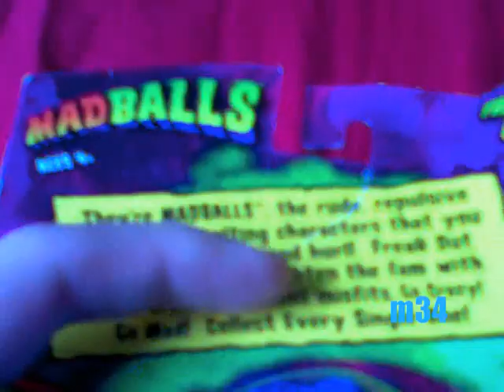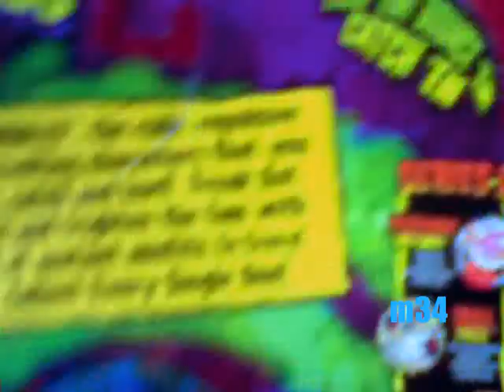Madballs Classics Series 1 Review - Repvile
A review of Repvile from Madballs Classics Series 1! I was a huge fan of Repvile at first, but as you can see in the video, he is not as awesome as I originally thought...